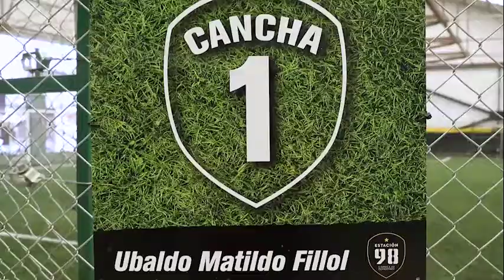Entrevista mano a mano con Gastón Esmerado PARTE 1 - Ser Argentino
Pablo Gonzalez en un entrevista mano a mano con Gastón "Gato" Esmerado quien dice "Como técnico fui tomando ideas de cada uno y no repetí lo que no me gustaba que me hagan"